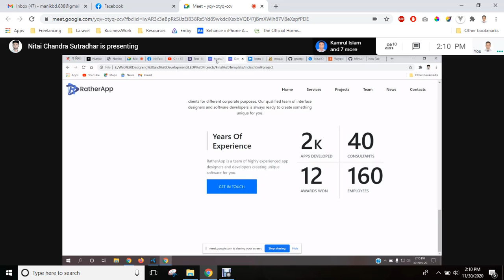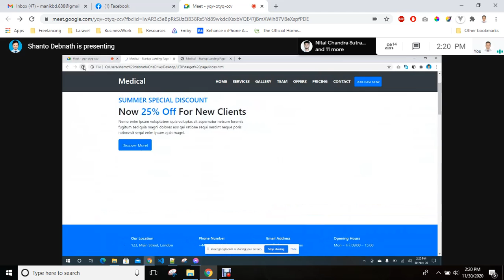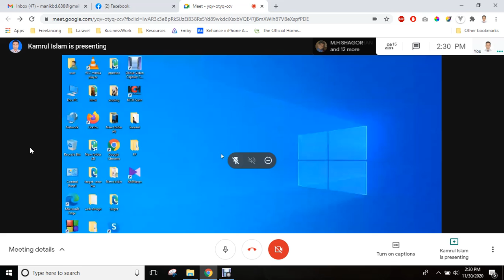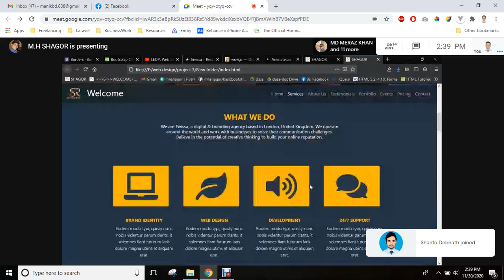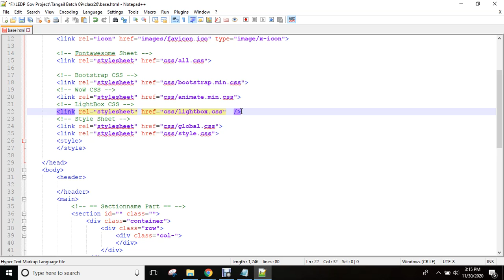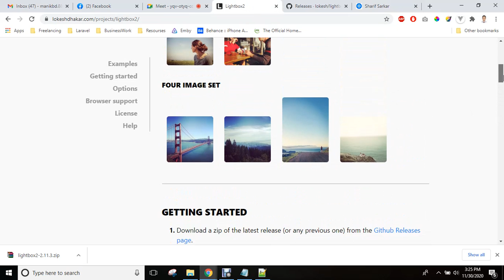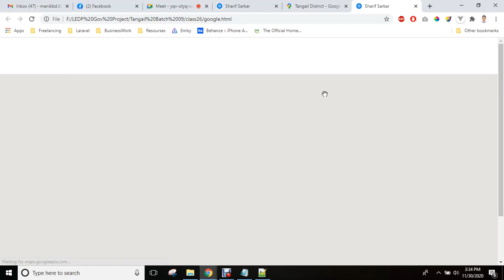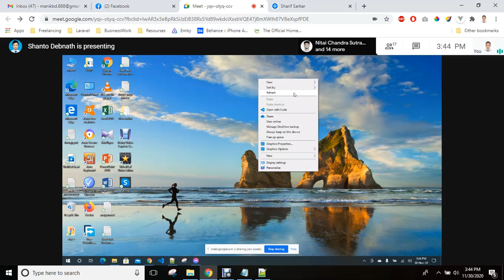LEDP, Web Design & Development, Tangail, Batch-09, Class-26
Web Design & Development HTML5, CSS3, JavaScript, jQuery & Bootstrap